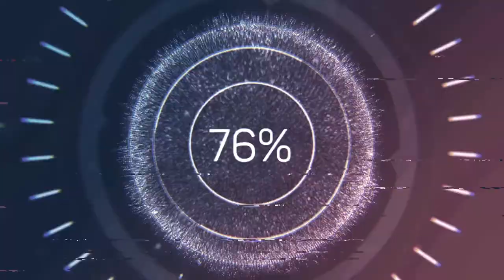PLAYING THE OLDEST VIDEO GAME OF ALL TIME | Virtual chess 64 version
im playing one of the oldest games in history nintendo version